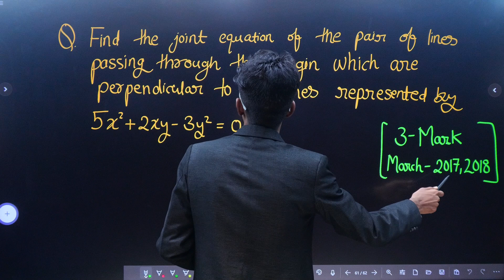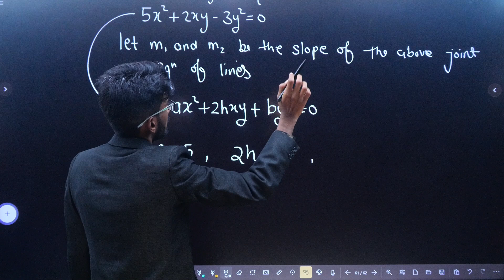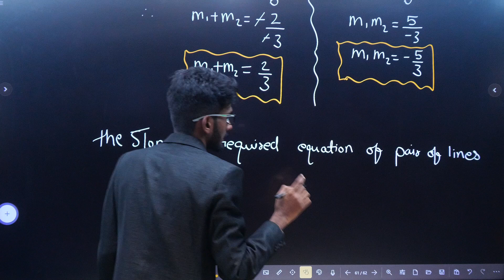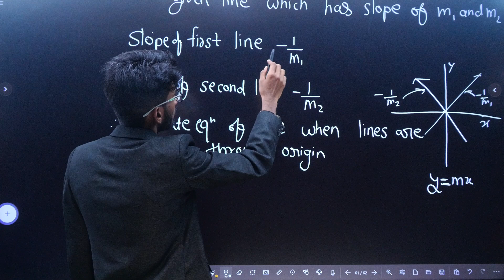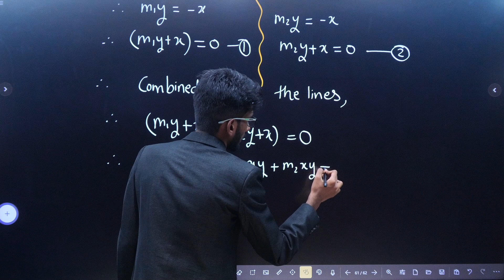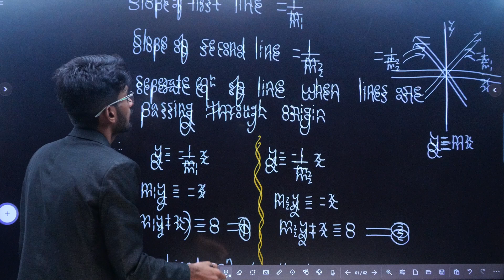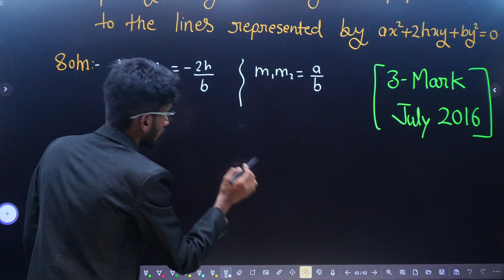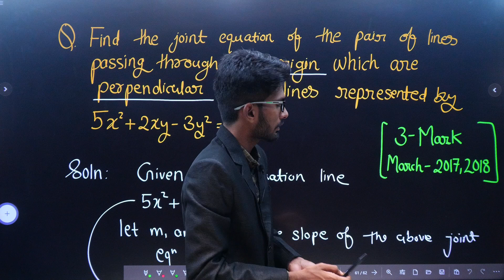Imp Q Series : 4.Pair of Straight Lines - Maths 1 | HSC Board Exam 2023 | Session 35 | Dinesh Sir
Hello Everyone,
As Board Exam is coming. Therefore, we have decided to start new series for important question.
In this video you will learn Imp question of Pair of Straight Lines (From Maths), well explained by Kaif Sir.